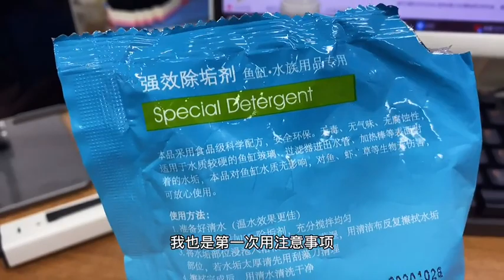玻璃材質可以放心擦，亞克力或者塑料零件就很容易擦花了總體來說除垢劑還是有點用的？？